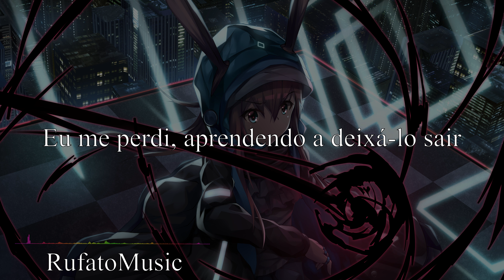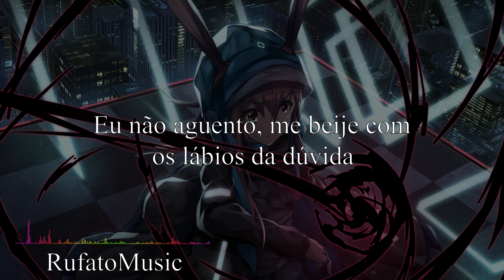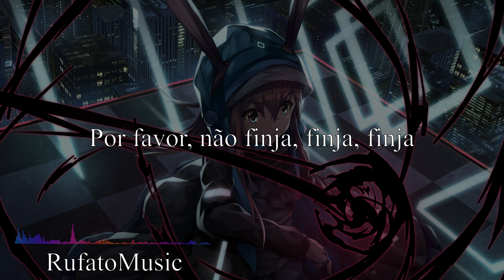The Tech Thieves - Fake ( Tradução / Legendado )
Lyrics

Please don't fake it, show me what you're all about
I got wasted, learning how to let it out
I can't take it, kiss me with the lips of doubt
Please don't fake it, fake it, fake

Fake

Fake

Por favor, não finja, mostre-me o que você é
Eu me perdi, aprendendo a deixá-lo sair
Eu não aguento, me beije com os lábios da dúvida
Por favor, não finja, finja, finja

Falso

Falso